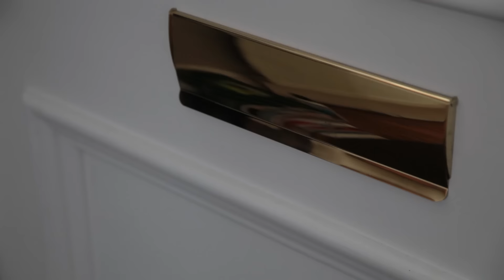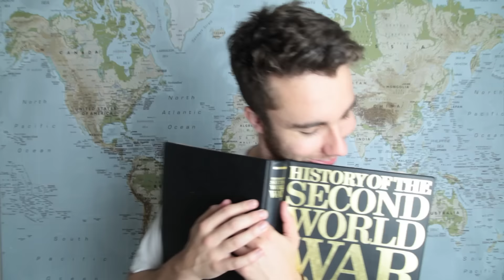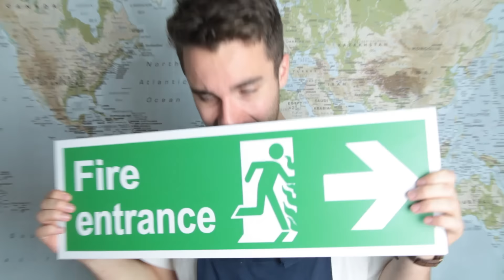Inventions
I've entered myself into the local inventing competition, for local people, inventing local stuff.

The Equipment that I use:

Recording Microphone

DSLR Camera

Lens

Intro Audio Mic

Rode Mic Stand

AKG Headphones